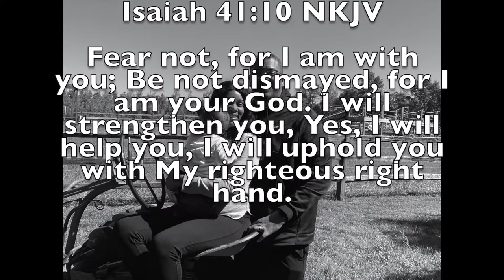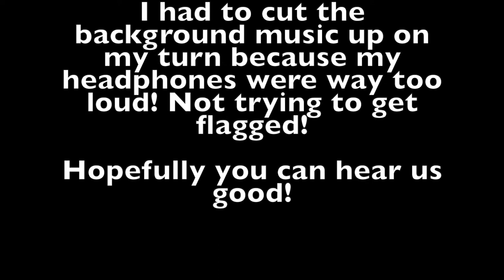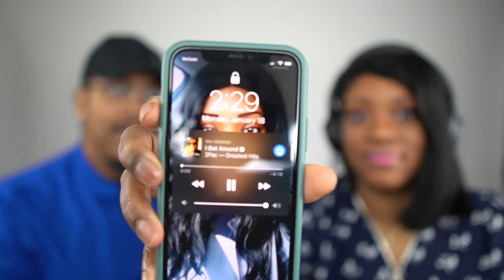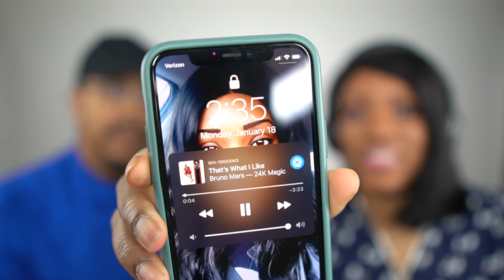WHISPER CHALLENGE | TOO FUNNY! COUPLE EDITION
CARLOS: @carlosv87_
ASHYIA: @_herhairmatters

***CREATORS BIO***
Hello! We are so happy you landed on our channel and we hope you enjoy Life In the Vaz Lane.. enjoy the ride!  We love our Lord & Savior Jesus Christ and we hope you feel the love we try to spread in our videos!

1 John 4:16
And we have known and believed the love that God has for us. God is love, and he who abides in love abides in God, and God in him.

Black family vlogs, family vlogs, vlogs, how we met, married life, young couples, black young married couples,

***VIDEO FACTS***

Camera Used: Sony a6400
Editing Software: iMovie